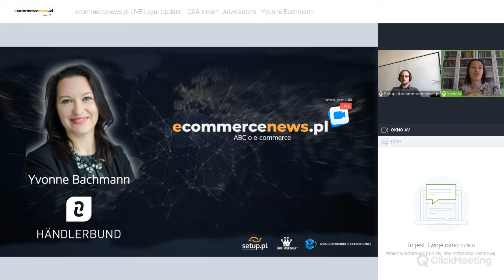ecommercenews.pl LIVE + Legal Update with Yvonne Bachmann, Lawyer at Händlerbund | RODO/GDPR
ENGLISH BELOW
Jak w każdy pierwszy wtorek miesiąca, również dzisiaj zapraszamy na Legal Update w ramach serii webinarów ecommercenews.pl LIVE.
- prawa sprzedawcy i konsumenta w Niemczech
- czy można skontaktować się z byłym klientem?
- na jakich zasadach sprzedawcy mogą informować o udzielanej gwarancji?
I wiele więcej ciekawych zagadnień prawnych, ważnych dla codziennej sprzedaży w sklepie internetowym lub na marketplace'ach jak eBay czy Amazon w Niemczech.

Legal obligations e-commerce merchants have regarding the unit price:

- What is the unit price requirement?
- Which products are affected?
- How do I know if my products need a unit price?
- Does the obligation only apply in an online store, or also on marketplaces like eBay or Amazon?
- what if there is no technical way to have them displayed? Who is responsible?

Advertising statements that are not allowed:

- Insured shipping - may I use it for advertising? What options do I have to advertise premium shipping?
- Warranty - how can I legally refer to an existing manufacturer or buyer warranty? What information do I have to provide?

Privacy protection in daily online business:

- How can I get in touch with my customers to stimulate them to buy again?
- Can I call a former customer? B2B & B2C - are there differences?
- What if there is a problem with the order?
- The customer gave an unjustified product review - for example before we were able to solve the problem with the order in the end. Can I call the customer if it can be assumed that the review is indeed unjustified?